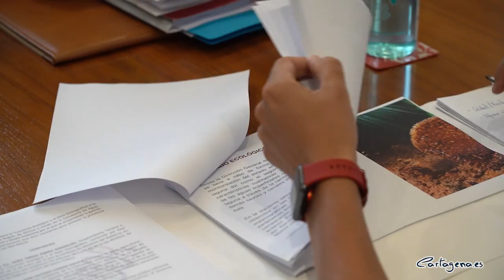Noelia Arroyo: Queremos que el Ayuntamiento de Cartagena tenga una sola voz en defensa del Mar Menor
La alcaldesa de Cartagena, Noelia Arroyo, ha mantenido sendas reuniones con los portavoces y concejales no adscritos para abordar la situación del Mar Menor en una junta de portavoces extraordinaria y monográfica, donde les ha dado traslado de los asuntos tratados en la Comisión Interadministrativa celebrada el pasado viernes, y ha compartido las últimas informaciones acerca de la situación que atraviesa la laguna costera.

La alcaldesa ha mostrado su deseo de que “el Ayuntamiento tenga, a ser posible, una sola voz en defensa del Mar Menor”, para lo que ha trasladado a los portavoces y no adscritos toda la información de la que dispone el Gobierno, y ha compartido la preocupación que siguen trasladando los científicos ante la extrema debilidad que presenta la laguna y el riesgo de nuevos episodios de anoxia y DANAS, y “a día de hoy seguimos sin conocer las soluciones urgentes y las medidas extraordinarias que se van a aplicar en la recuperación del Mar Menor”.

La alcaldesa se ha comprometido con los portavoces y no adscritos a mantenerles informados de cuantas novedades vaya conociendo, y se muestra receptiva a acoger cuantas sugerencias planteen. Arroyo ha recordado que ante su petición de participar en las reuniones bilaterales que celebren Gobierno regional y Ministerio, “quiero llevar una voz única desde el Ayuntamiento de Cartagena”.

La alcaldesa ha vuelto a apelar a la unidad y el consenso porque “el Mar Menor no tiene más espera, y hace falta más acción que confrontación”.